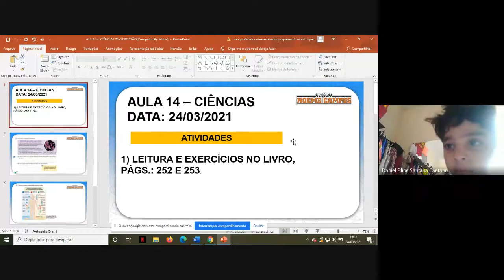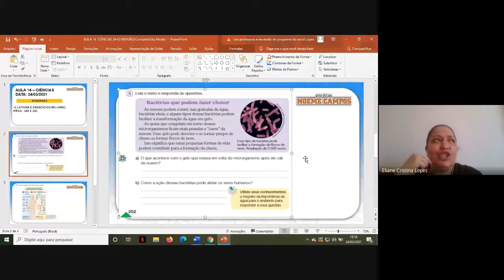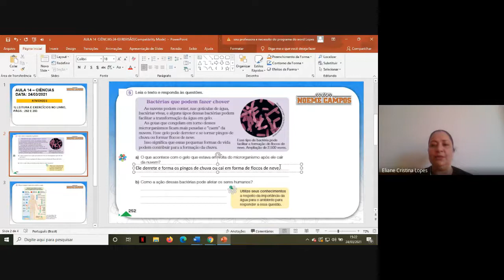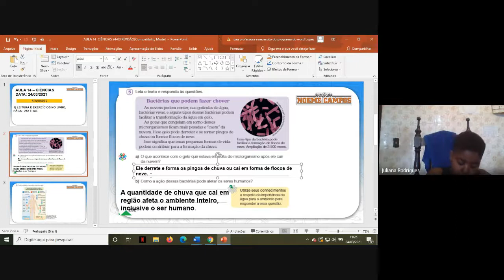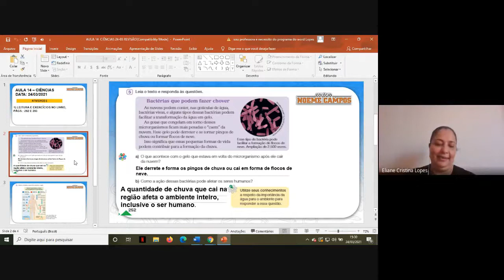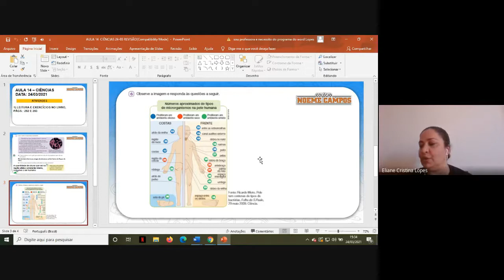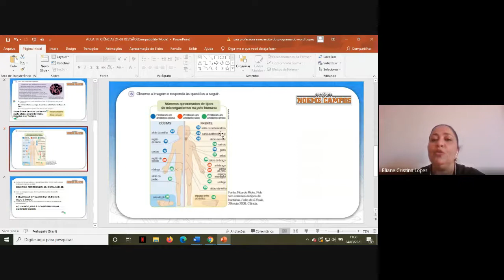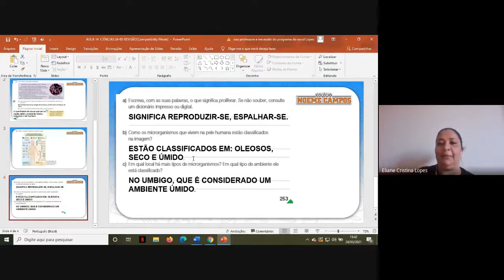Aula 14 - Ciências - 4º ano - Profª Eliane 2021 03 24 at 10 57 GMT 7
Livro págs.: 252 e 253.